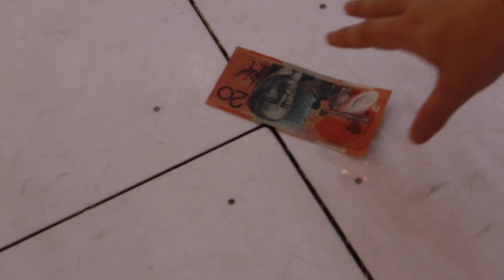Tia’s 21st birthday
Happy 21st Birthday Tia !! We hope you enjoyed this video.